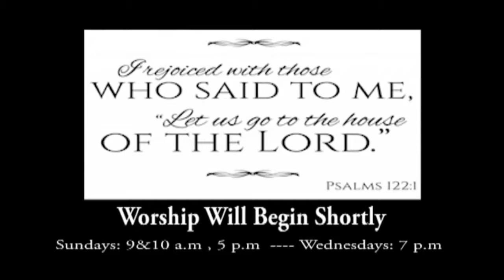Young Men Service